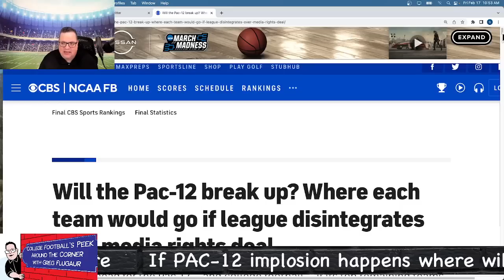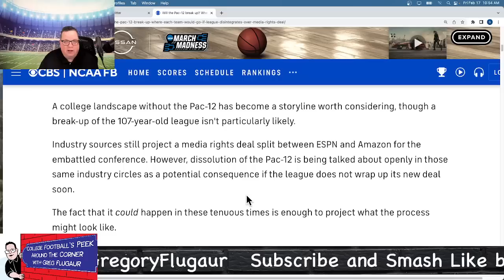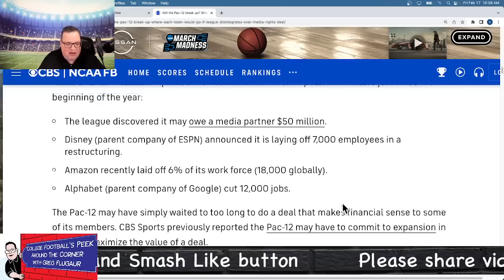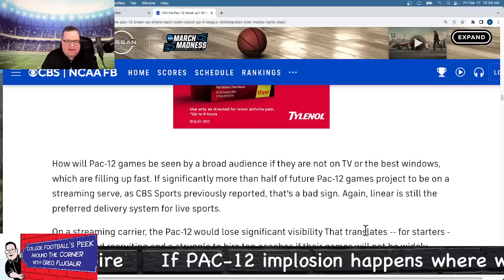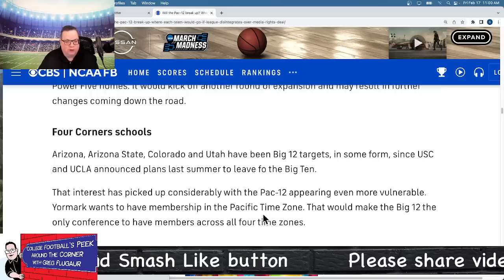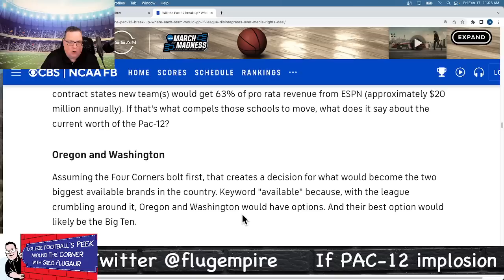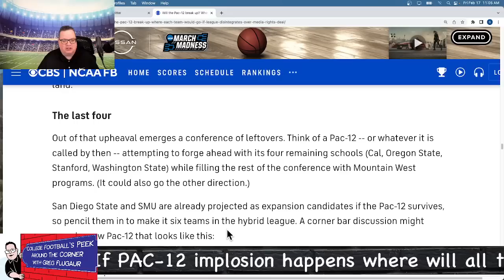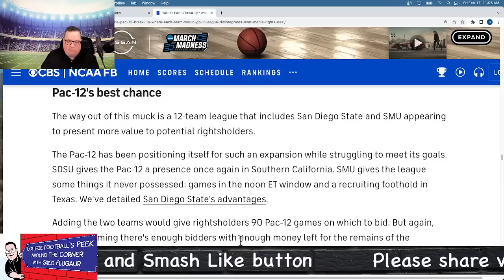EP 154: "Where each team would go if league disintegrates", Dennis Dodd of CBS Sports.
Dennis Dodd of CBS Sports breaks down the possible landing spots for each PAC-12 school if the leagues does finally disintegrates.